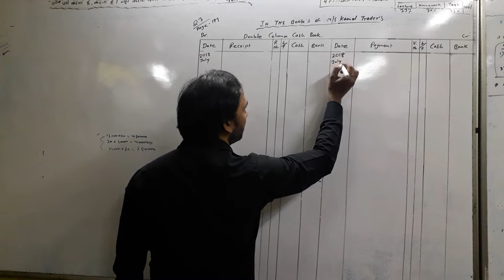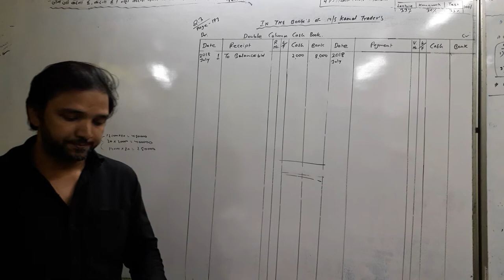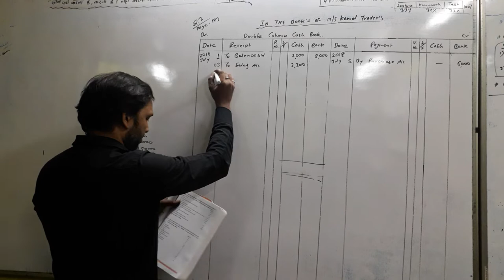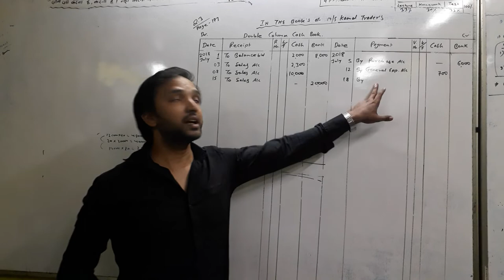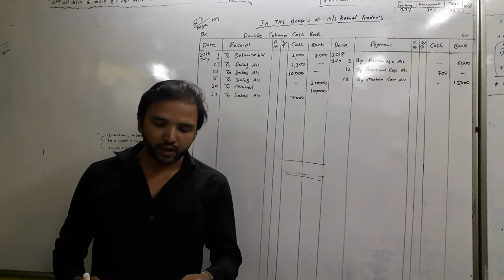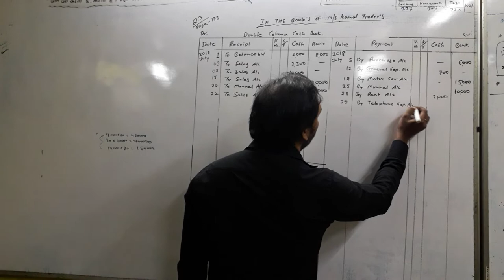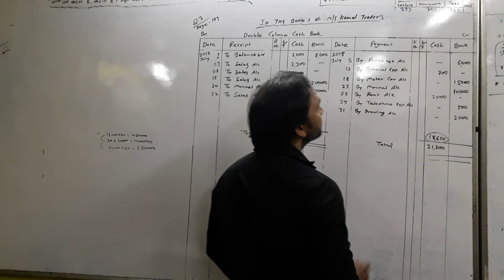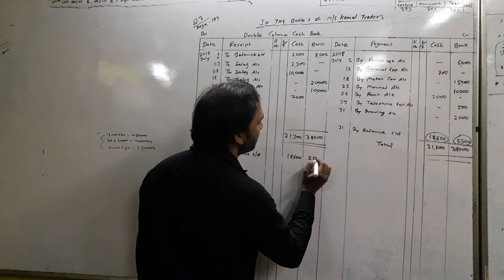Subsidiary book/Double column cash book/Commerce-Fyjc(11th)/Text book-Q.3/page-173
Fyjc new Syllabus B.K. lectures